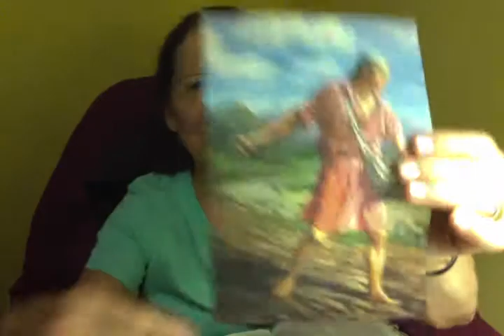THE PARABLE OF THE WEEDS EXPLAINED